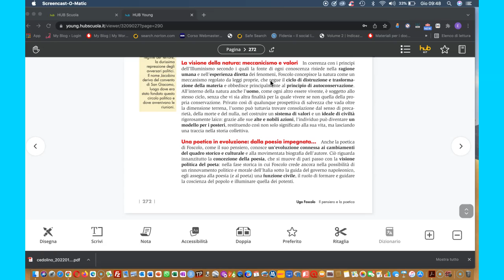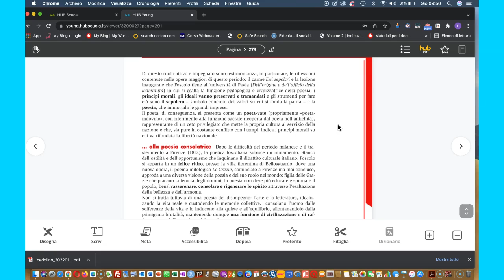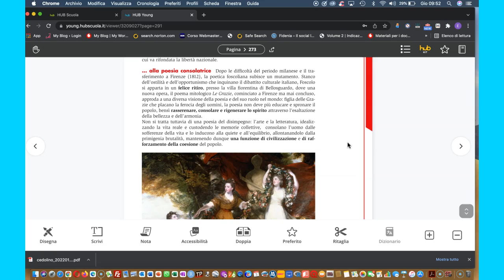Ugo Foscolo - seconda parte del pensiero e della poetica.